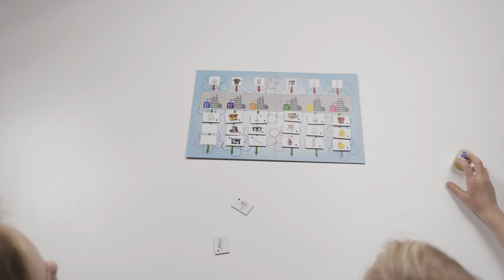Rolf Basics - Eco twist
Met dit spel ontdekken kinderen welke producten worden gemaakt met het recyclen van afval.